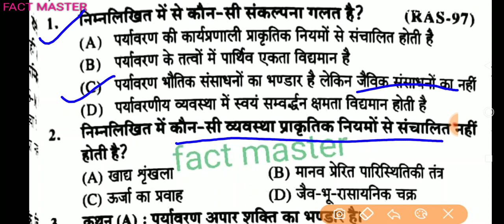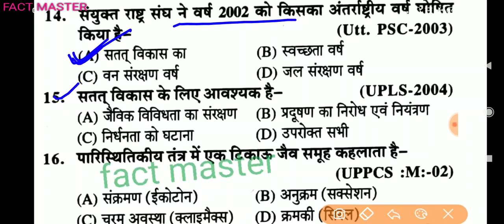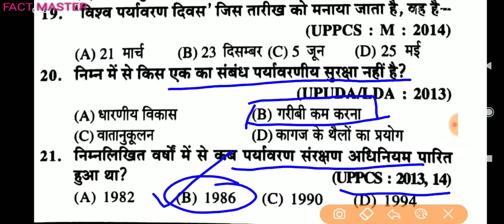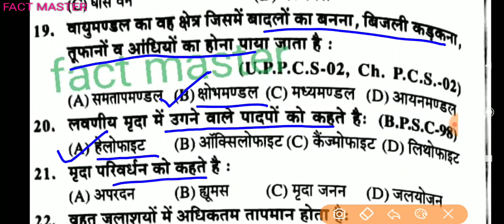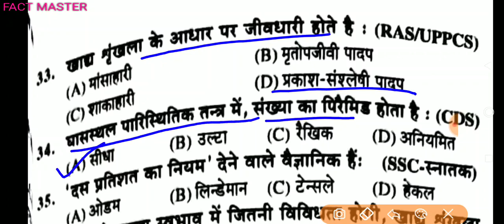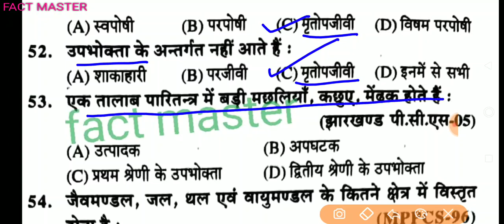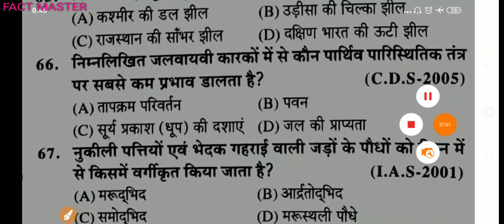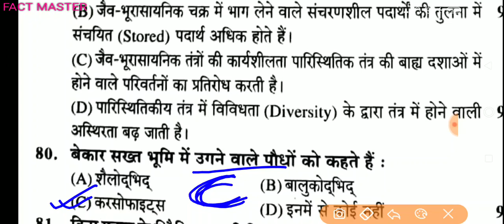पर्यावरण अध्ययन ll Evs Questions ll Evs Questions for UPTET ll uptet 2020 ll BEO 2020 ll